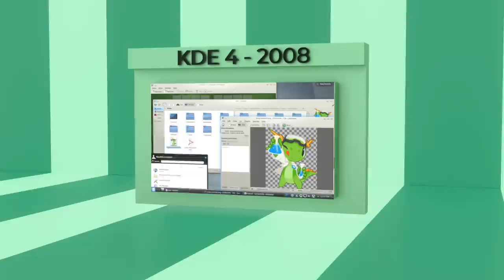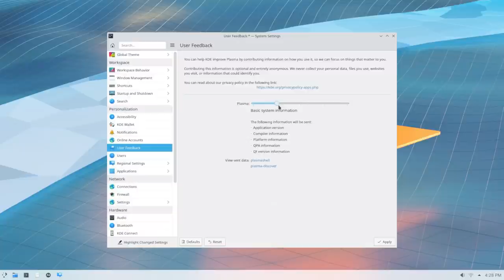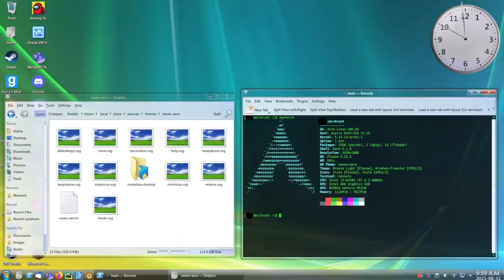Plasma - 25th Anniversary Edition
25 years ago today, Matthias Ettrich sent an email to the de.comp.os.linux.misc newsgroup explaining a project he was working on. The latest and direct result of that email (plus a quarter of a century of relentless experimentation, development and innovation) has just landed in KDE's repositories.

This time around, Plasma renews its looks and, not only do you get a new wallpaper, but also a gust of fresh air from an updated theme: Breeze - Blue Ocean. The new Breeze theme makes KDE apps and tools not only more attractive, but also easier to use both on the desktop and your phone and tablet.

Of course, looks are not the only you can expect from Plasma 25AE: extra speed, increased reliability and new features have also found their way into the app launcher, the software manager, the Wayland implementation, and most other Plasma tools and utilities.